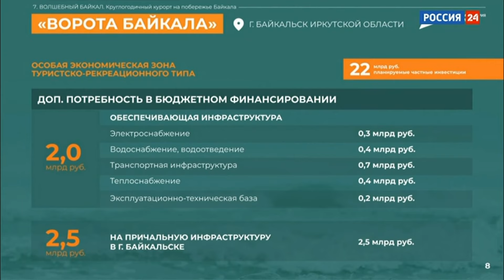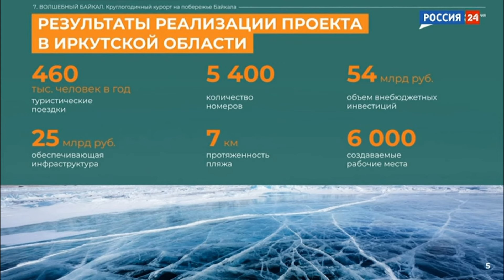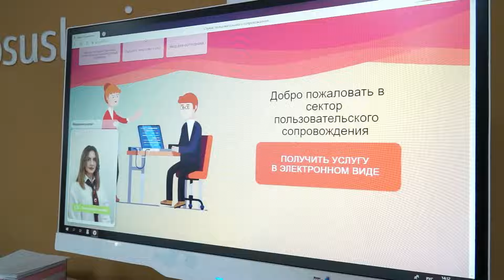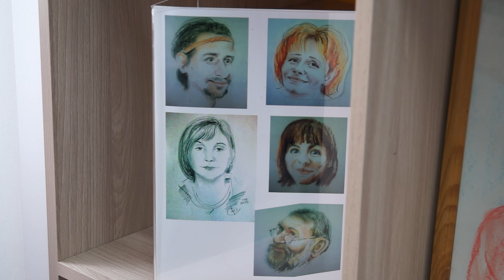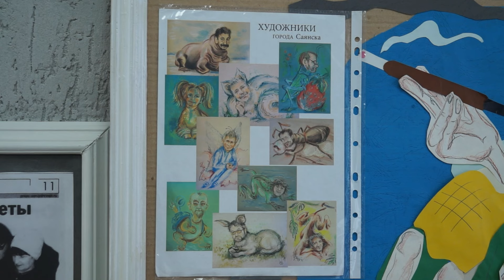День за днём от 02 апреля 2024г.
Губернатор Иркутской области Игорь Кобзев представил проект «Волшебный Байкал»
Сотрудники государственной инспекции по маломерным судам проводят профилактические рейды
В МФЦ работает сектор пользовательского сопровождения
На базе техникума прошел Чемпионат по профессиональному мастерству
Школьники Саянска приняли участие в конкурсе «Самый танцующий класс»

00:00 Губернатор И.Кобзев - о проекте «Волшебный Байкал»
03:48 Рейд сотрудников ГИМС
07:12 Сектор пользовательского сопровождения в МФЦ
09:11 Чемпионат по профессиональному мастерству в ХТТ
12:38 Международный День птиц
14:38 Выставка Светланы Ракитянской
17:37 «Самый танцующий класс»
20:55 Подлёдная рыбалка «СХП»
24:04 «На скамеечке»